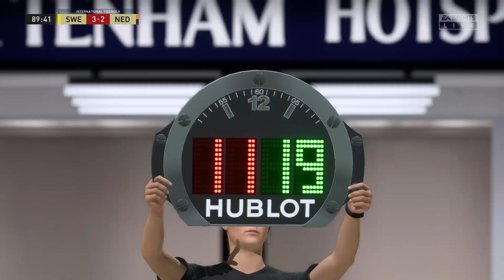🔴 Live Netherlands Vs Sweden FIFA 22 UEFA Women's Euro 2022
00:00 Entering
01:12 First Game Netherlands Vs Sweden
17:54 Second Game Netherlands Vs Sweden
38:25 Third Game Netherlands Vs Sweden